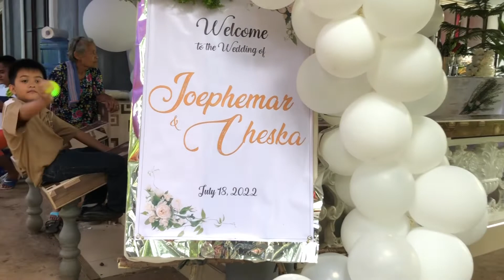The wedding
Ph family lifestyle